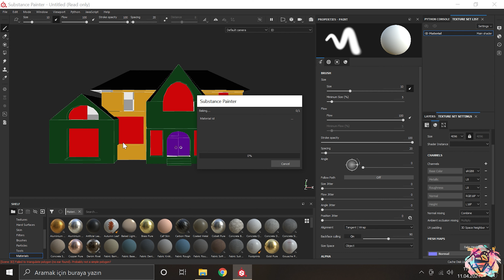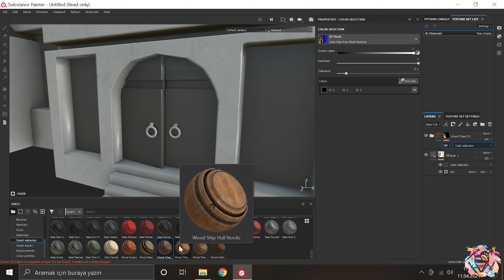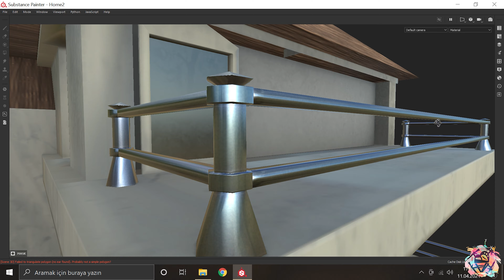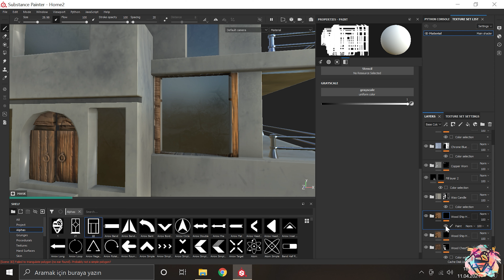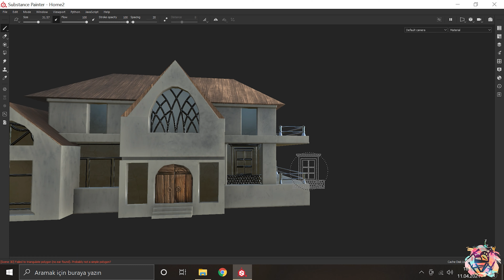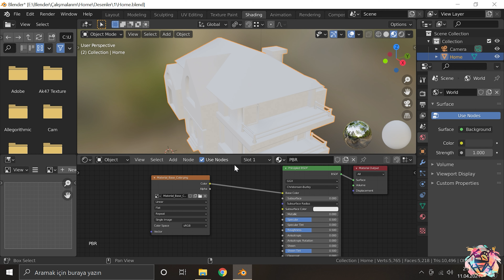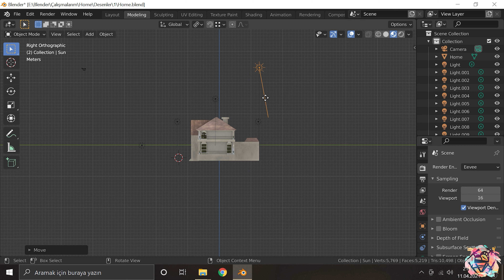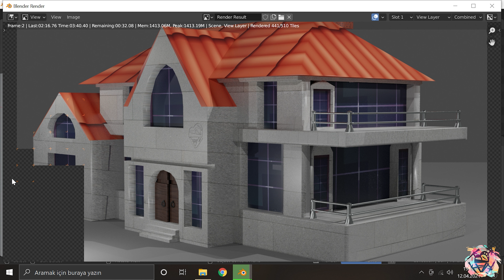Home 3D Model Part 2 (AB3DX)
Yaptığımız ev modelinin boyama kısmını tamamlayıp render alacağız.
Gerçekçi 3D modelleme yapımları. Küpten harika tasarımlara yolculuk. Geliştirilen modeller mesh tabanına sahip olunup oyun motorlarında kullanılabilir.

We will complete the painting part of the house model we made and render it.
Realistic 3D modeling productions. Journey from cube to great designs. The developed models have a mesh base and can be used in game engines.

You can own the models here and use them in your game engines: